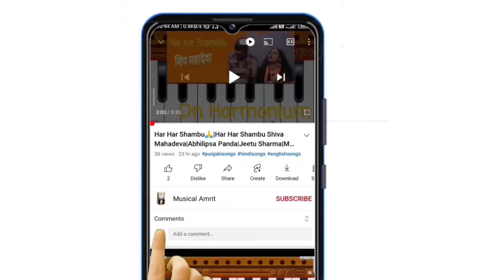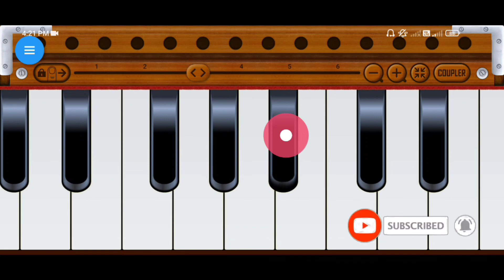Satisfy-Sidhu Moose wala|Tribute to Sidhu moosewala|Musical Amrit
Thanku so Much for supporting me

satisfya song
satisfya sidhu moose wala
 status satisfya slowed reverb
 satisfya song lyrics
 satisfya slowed
satisfya song reaction
satisfya sidhu moose wala reaction